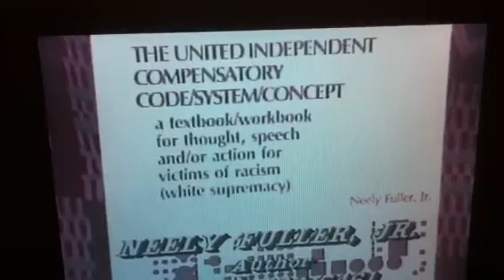The Code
A textbook/workbook for thought
Speech and/ or Action for victims
Of Racism  (white Supremacy) by
Mr.Neely Fuller JR.the united
Independent/Compensatory
Code /system/Concept.